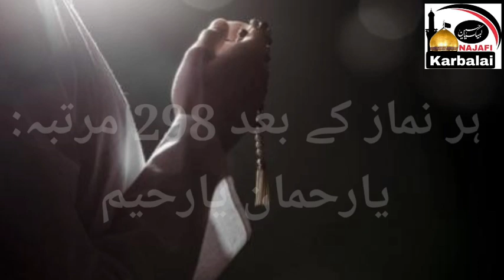Muhabbat ka Asaan Wazefa | Najafi Karbalai | دلوں میں محبت پیدا کرنے کا وظیفہ | Jabir Ali Zaki